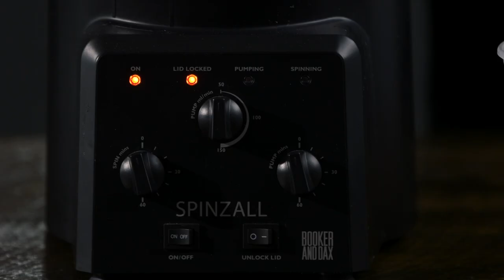Better Drinks with Jack Schramm: Creating Sustainable Cocktails with a Spinzall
In this episode of Better Drinks, Pernod Ricard USA's head bartender, Jack Schramm, teaches you about one of his favorite tools behind the bar, The Spinzall. Learn about the history behind the tool and how it can make your bar more sustainable. Then, learn how to do a technique called the Justino (1:22) which is the process of blending and clarifying dried fruit with spirits.

Dried mangos
Pectinase
Blender

Have a question for Jack about this video or bartending in general? Leave it in the comments!